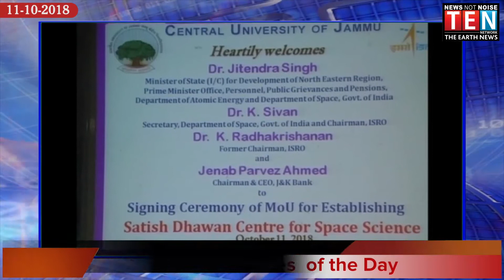Top Headlines of the Day | 11-Oct-2018 Jammu & Kashmir